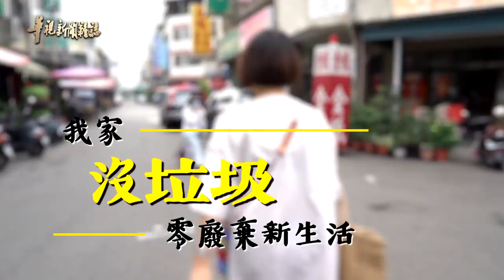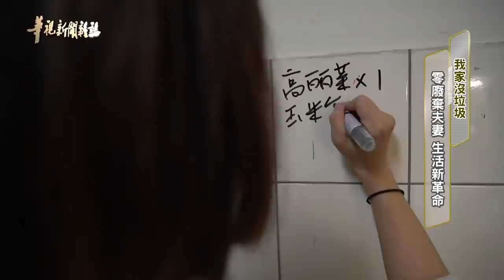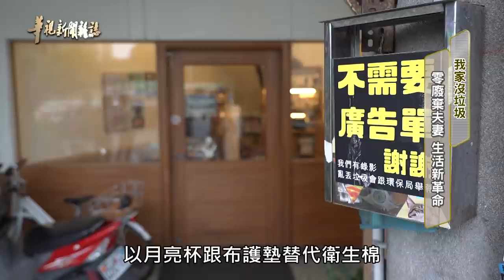零廢棄夫妻 生活新革命 單元1｜我家沒垃圾｜華視新聞雜誌 EP2244｜2020.10.16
台中有一對經營貓旅館的夫妻，呂嘉齡、蕭俊彥，他們從四年前開始、啟動「零廢棄生活」。出門會帶水瓶、保鮮盒，利用果皮自製清潔用品，生活廚餘做堆肥，而且上廁所、用手巾取代衛生紙。兩個人、七隻貓，一個月的垃圾量、最少紀錄是104公克！零廢棄生活革命，一起來看。